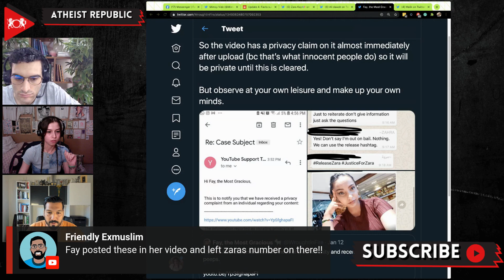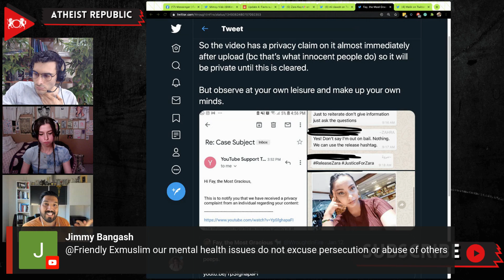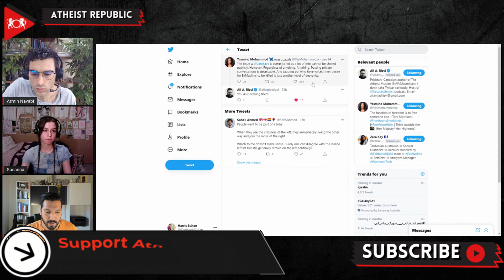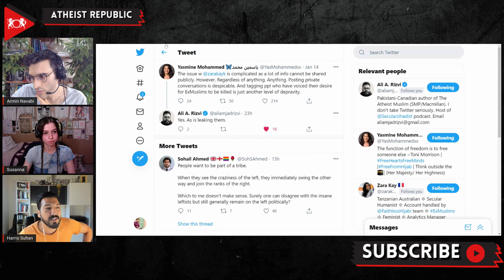Zara Kay vs Fay, the Most Gracious